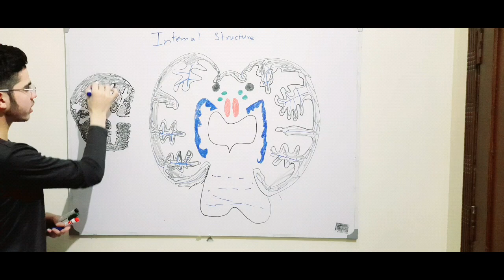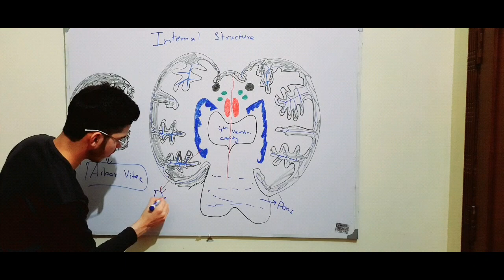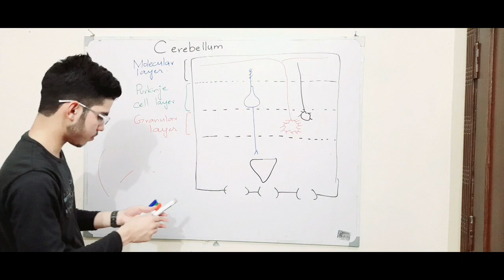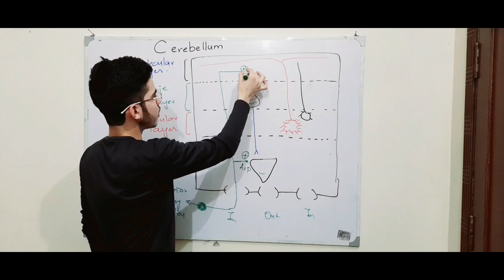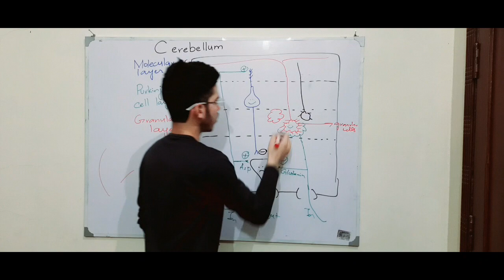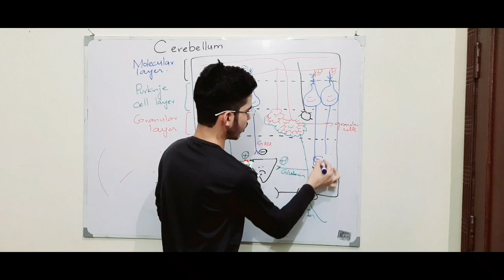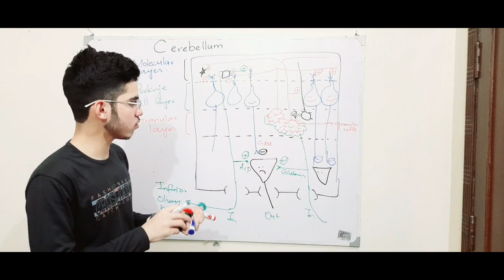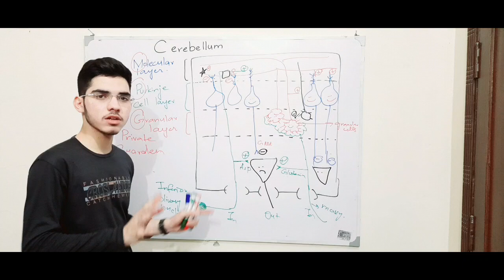Cerebellum basic concept part 2 deep nuclei grey matter white matter